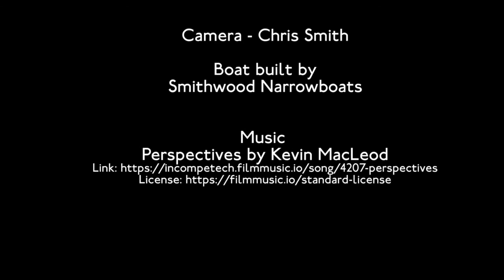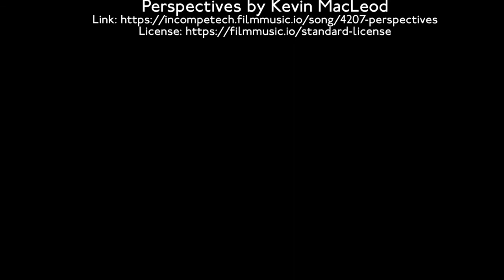elektra narrowboat launch - using massive crane vehicle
The launch of my new home (a pink electric narrowboat called elektra) from Debdale Wharf Marina in September 2021.